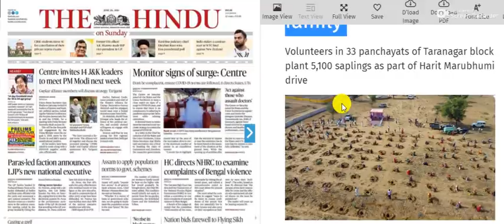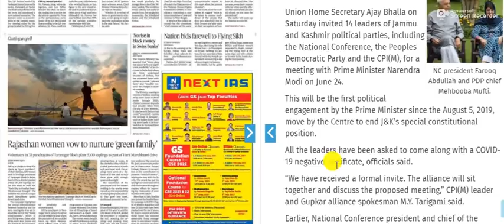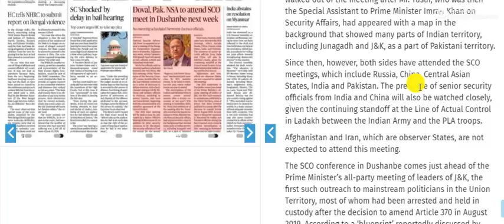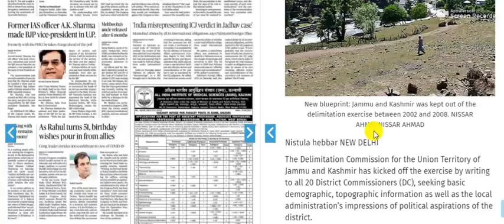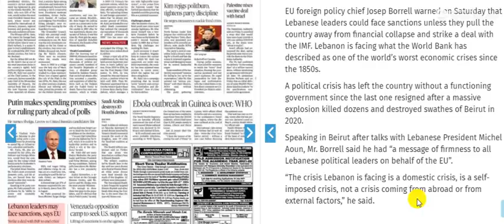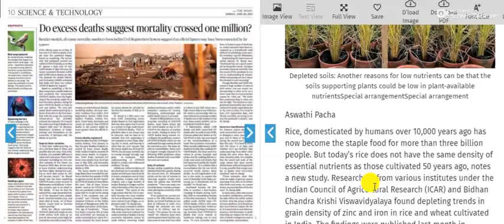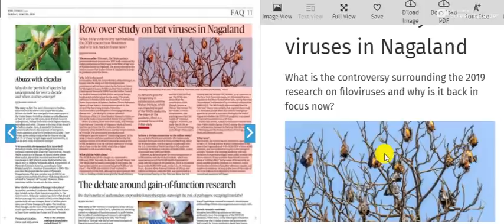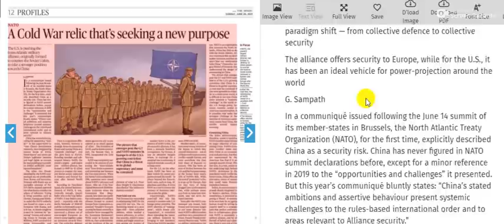20 June 2021 | The Hindu Newspaper Analysis | Current affairs 2021 UPSC IAS Todays The Hindu